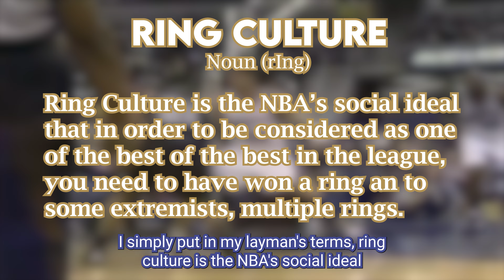The Ugly Truth behind NBA Ring Culture